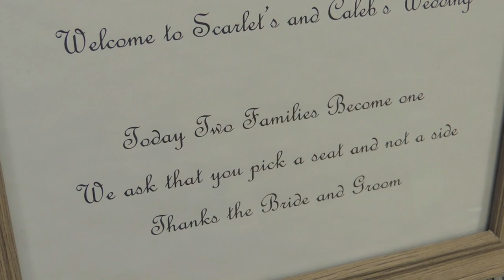Danner Wedding July 10th, 2015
Join Caleb and Scarlett Danner as they celebrate their covenant of love! This wedding was filmed at the beautiful Coeur d'Alene Church of the Nazarene and includes everything from fun interviews with guests to an exciting watertight. Enjoy!

If you were a guest and would like a personal DVD copy of this ceremony please emails us or order one online through the Pulse Productions website.